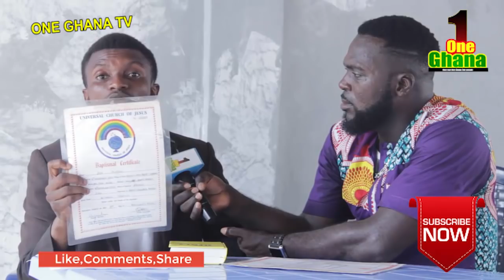Eish Virgin Pastor Throws Ch@llenge to Nana Addo to cure CV 19